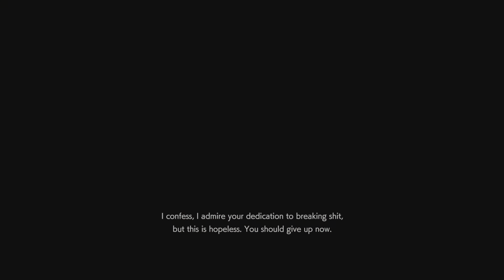RESIDENT EVIL RESISTANCE_Jill and friends x Daniel 85